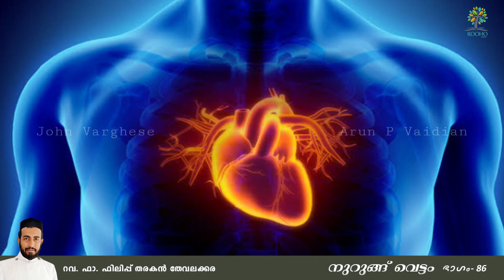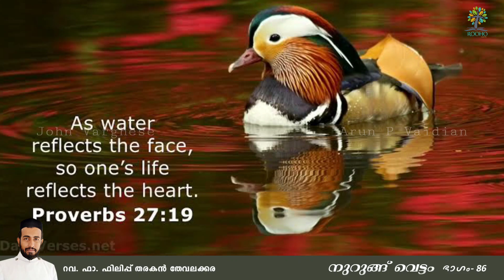നുറുങ്ങ് വെട്ടം 86 | Rev.Fr.Philip Tharakan Thevalakkara